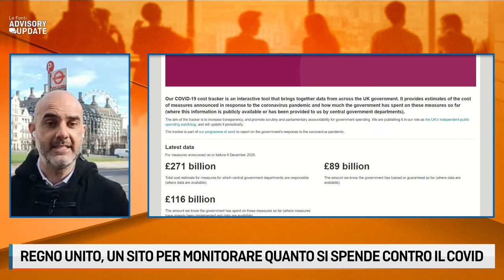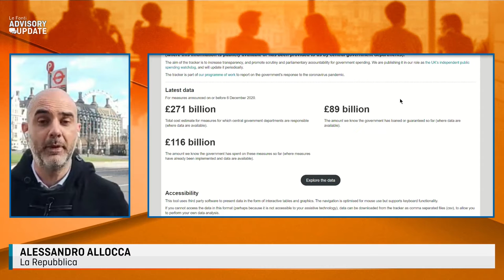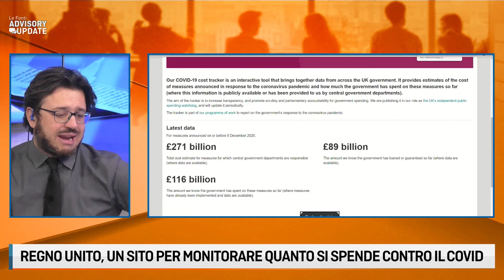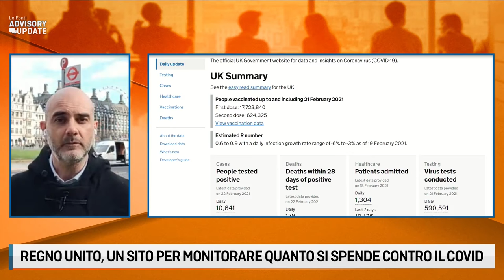REGNO UNITO, UN SITO PER MONITORARE QUANTO SI SPENDE CONTRO IL COVID CON ALESSANDRO ALLOCCA